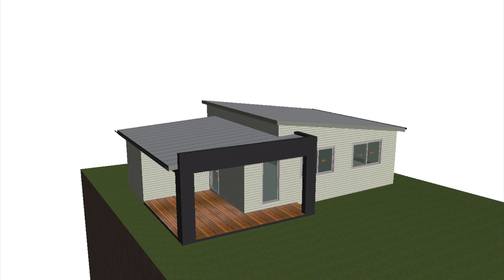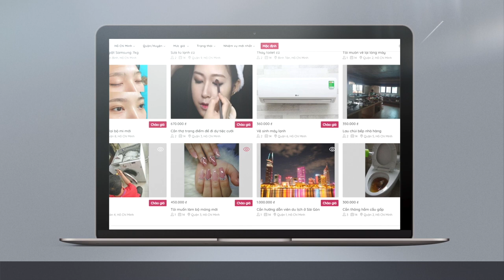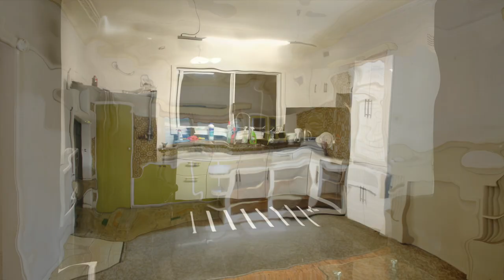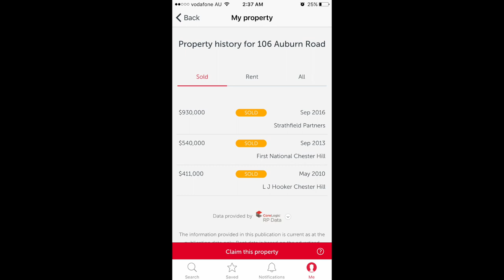Story 1: Du học sinh Úc tự xây nhà của mình thế nào?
Đây là dự án xây căn nhà đầu tiên ở Úc của tôi. Nhờ sự kiện này mà tôi có kinh phí và ý tưởng để xây dựng start up ở Việt Nam

Camera đang sử dụng

Canon 16-35mm F4 L IS USM
Canon 85mm F1.4 L IS USM
Canon 70-200mm F2.8 L IS USM
Canon 100mm F2.8 L IS Macro USM

Lighting kit đang sử dụng
Aputure 120D mark II
Aputure MX

Microphone đang sử dụng
Rode NTG3
Rode MicroVideo
Rode Wireless Go
Zoom H1n
Zoom H6

App nhiemVu